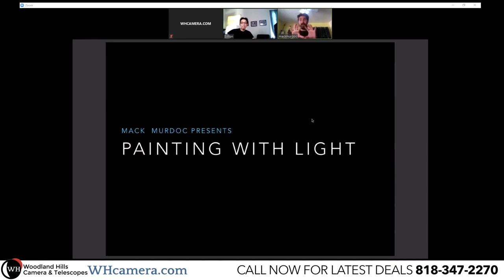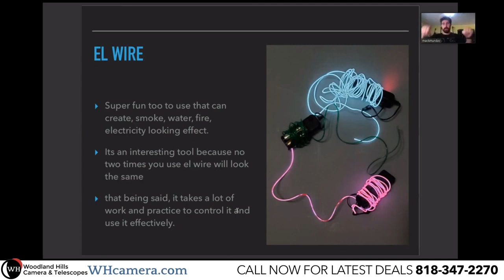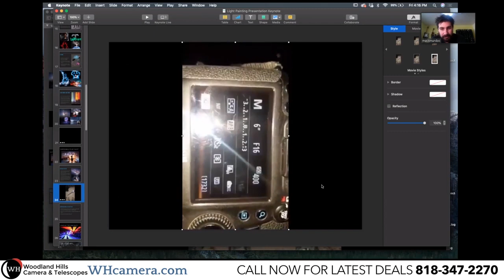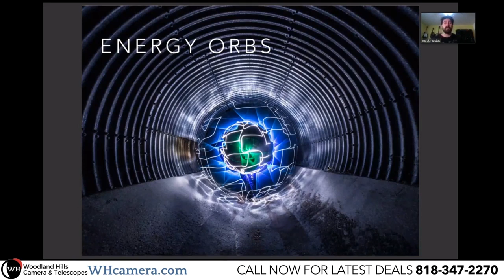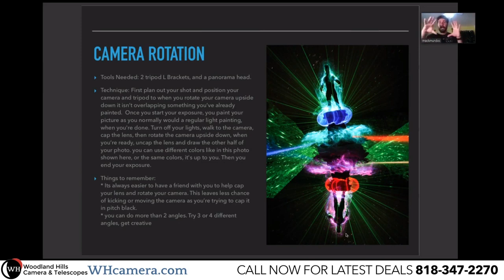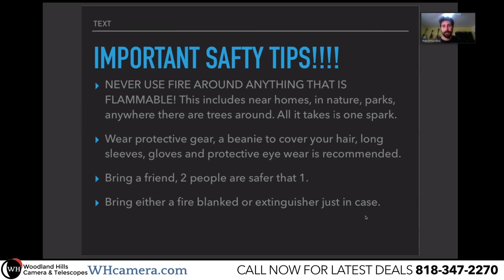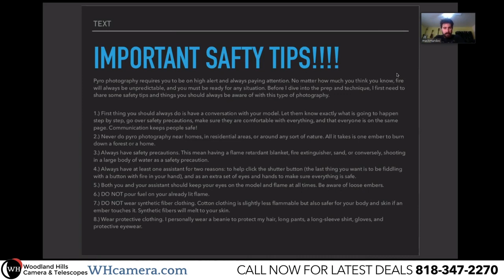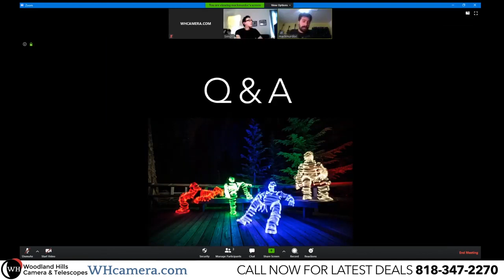Mack Murdoc explains Light Painting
Mack Murdoc is a creative and unique photographer from Hollywood California, most known for ability to combine astrophotography, and light painting. His photographs have been featured in magazines, shown at conventions, news channels, and his book "Secrets From The Stars". Mack has changed the ways we view the camera as an instrument for recording light and pushes the boundaries of what is possible in photography through his unique techniques and skills.

Mack will be talking about his photography process and how he blends daytime, night sky and light painting images to create his incredible and inspiring artworks.